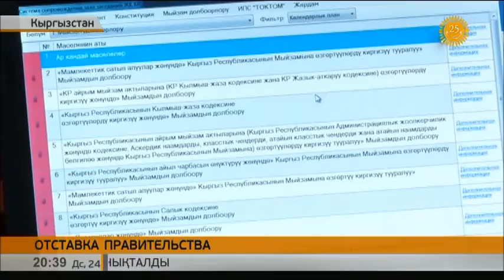Правительство Кыргызстана ушло в отставку